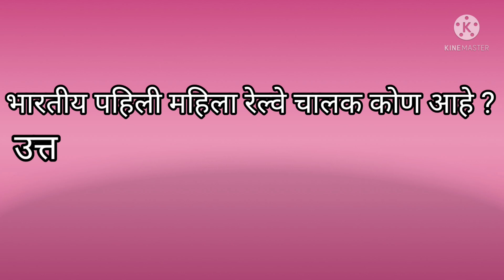Very IMP GK Question in marathi | Question & Answers in marathi | Top 10 question | Aarviworld@.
Very IMP GK Question in marathi | Question & Answers in marathi | Top 10 question  |

Hi everyone top 10 marathi question and answer

Maharashtra GK Question in marathi

GK question in marathi with answer

General knowledge Question in answer2021

General knowledge question in answer 2020